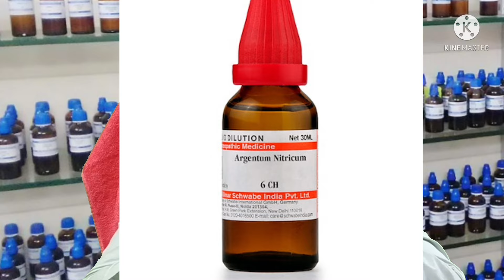फ्लो बढ़ाने वाली दवा पुरुषो में ।। और टेस्टोस्टेरॉन भी बूस्ट करेगा।